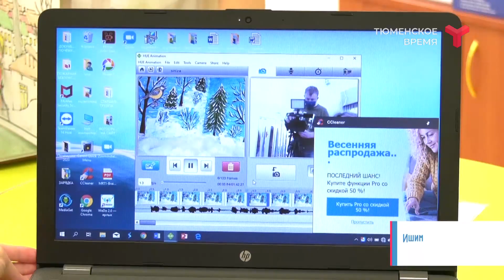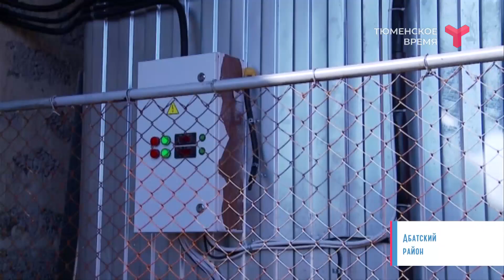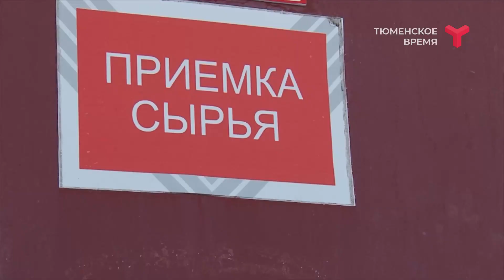Сельская среда 14.04.2021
В Абатском открыли убойный цех. Какие преимущества получили местные фермеры?
В Тюменской области будет промышленный сад. Когда можно попробовать первые ягоды?
Об этом и многом другом — в новом выпуске программы «Сельская среда».